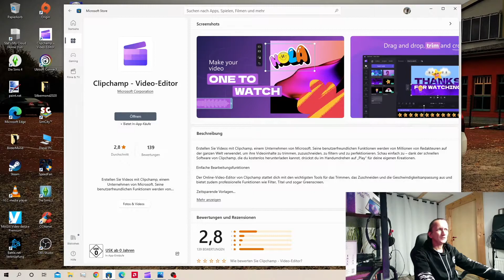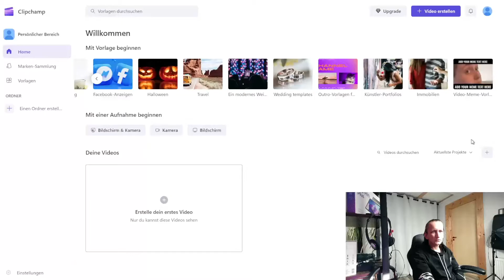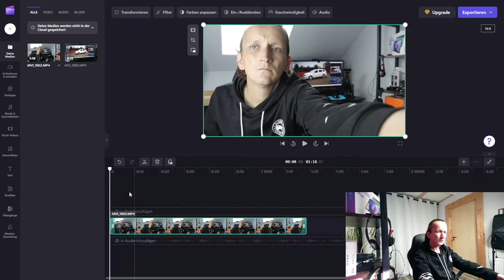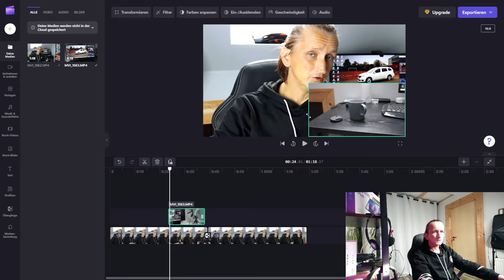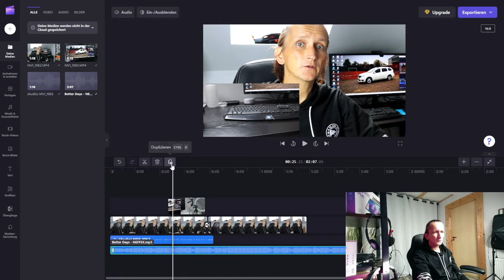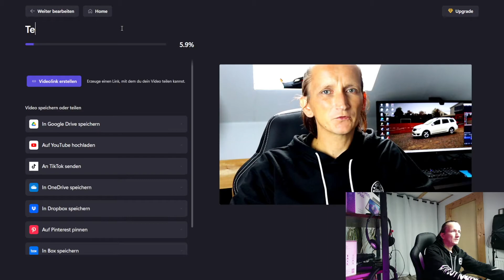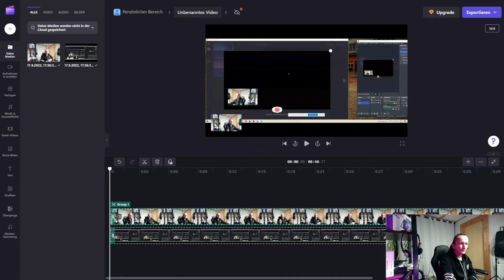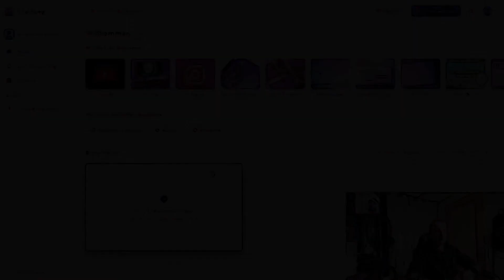ClipChamp ein kostenloser Videoeditor für den Hobbybereich von Microsoft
Schauen wir uns in den Video einen kostenlosen Videoeditor an, der von Microsoft zur verfügung gestellt wir. Wie schaut die Oberfläche aus und wie ist der Funktionsinhalt, dies erfahrt ihr in diesen Video.